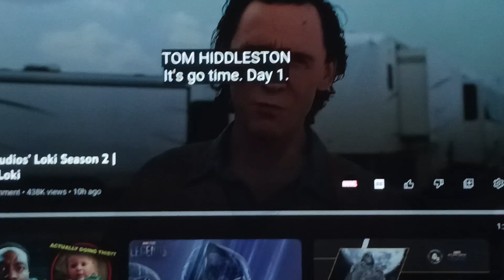a new loki trailer is out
well loki season is here I just I what a bit more and make sure to like share and subscribe and it's nice when things end with a bow on the top and bey